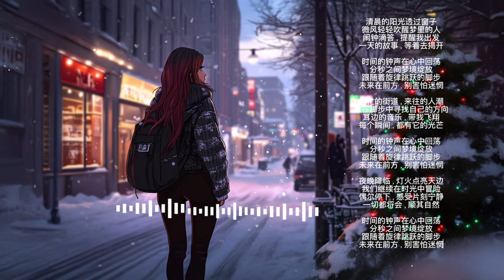Morning Sunlight Through the Window 🌅 | Trending Chinese Lofi Music | Mood & Motivation | 清晨的阳光透过窗子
This song tells the story of the complex emotions of love and the sorrow of separation. It begins with a romantic scene where the protagonist wakes up on time and immerses themselves in a love they don’t want to escape from. They describe a memorable moment when their lover stands before them in a floral dress, and the sweet memories of walking together through the streets.

However, the story shifts as painful memories of their lover leaving begin to haunt them, leaving them feeling lonely and lost. Despite having experienced the deepest and most intense emotions, their heart now feels cold and hopeless. It seems that everything has changed, and they can no longer easily trust or depend on anyone.

The latter part of the song talks about the protagonist’s hometown in Henan, as they take their lover around the cities and famous landmarks of the province. The song ends with a sense of regret and uncertainty about the future of their relationship.

🎵 Lofi Music | Romantic & Dreamy Beats
🌸 Perfect for Reflection & Chill
🎧 Float on the Vibes of Love
🍃 Your Soundtrack to Relaxation